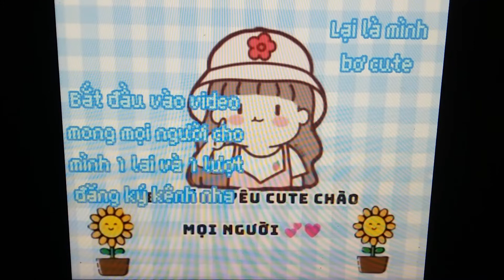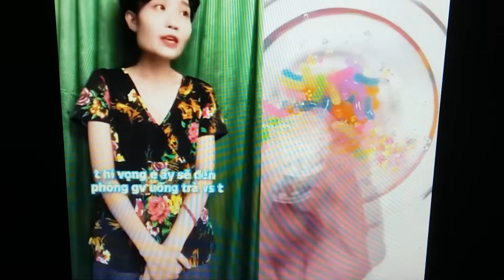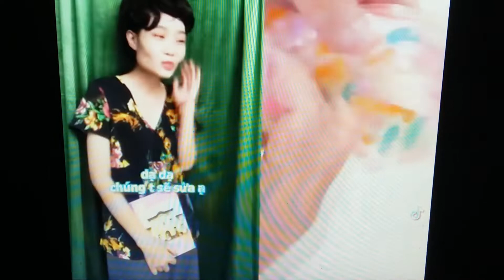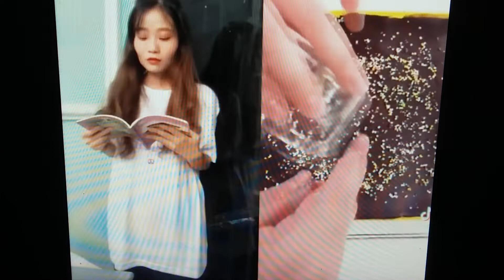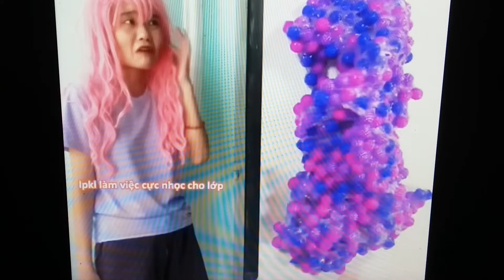Cùng Chơi Slime Và Nghe Kể Chuyện Về Cre Cô Em Thú Dị